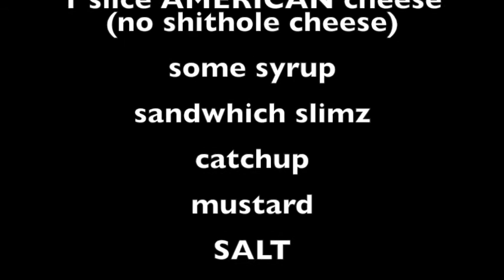Cooking with Sruhls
AYE in this video I show you guys how I became FATTY ME!